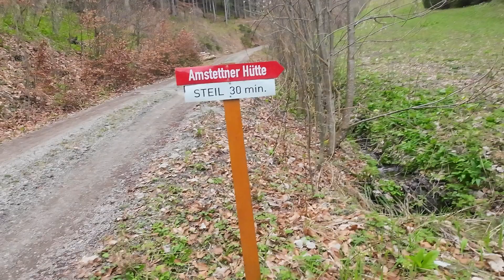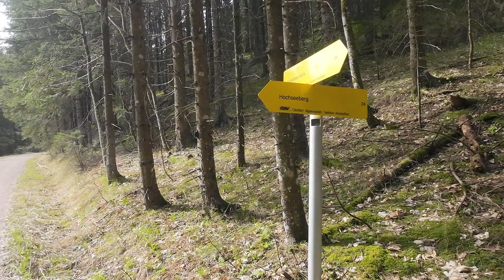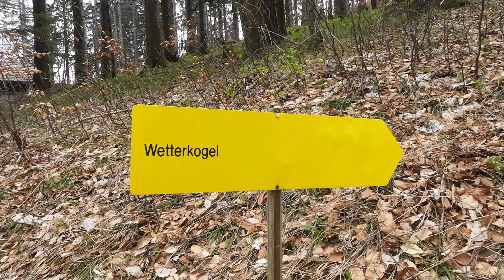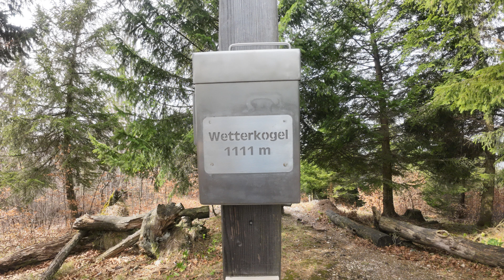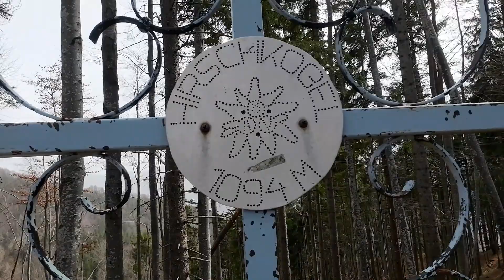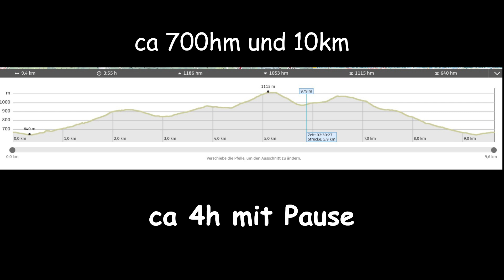Wetterkogelrunde 🥾⛰️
März 2024

Heute gings auf den Wetterkogel- diesmal ohne Chrissi :-(  mit ihren 14 Jahren werden ihr solche Touren leider zu viel. Das wird wohl auch die letzte gröbere Tour mitn Schorschi sein. Mit seinen 13 Jahren wird ihm das ebenfalls zu viel.  Wer weiß, ob wir ohne Hund überhaupt noch auf die Berg gehen- da werden wir wohl aufn Drahtesel umsteigen :D
Start und Ziel war wieder der Parkplatz Forsteralm ( Oberland 73, 3334 Gaflenz) Von dort folgten wir der  ASphaltstraße bis zu Forststraße, kurz nach der Schildern bogen wir rechts in den Wald ab. Bis zur Amstettner Hütte is der Weg gut eigentlich gut beschrieben- ab der Hütte zum Wetterkogel nicht mehr. Da is es von Vorteil  eine Karte mit zu haben. Im Großen und Ganzen eine nette Runde mit ca 700hm, 10km und 4h mit Pause.